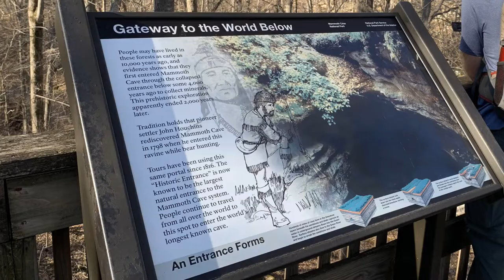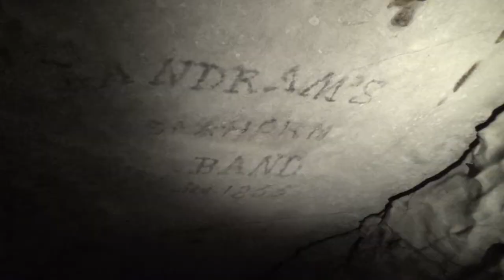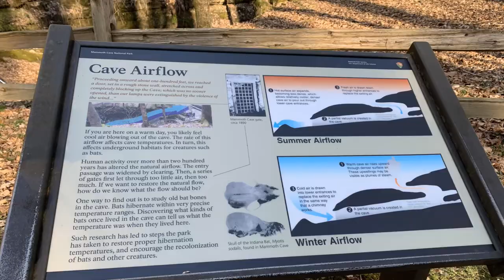Mammoth Cave Historic Cave Tour 2022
We did the Mammoth Cave Historic Tour.